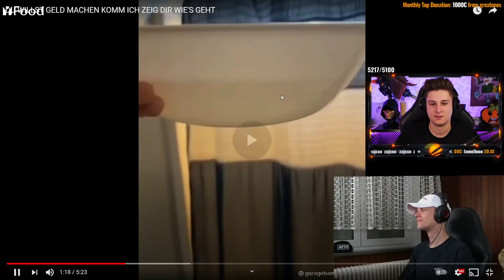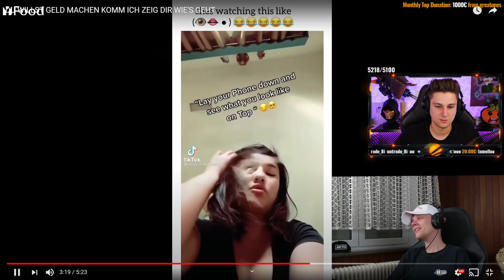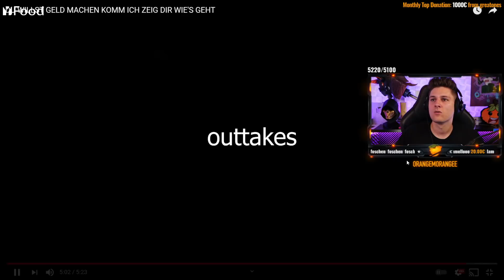DU WILLST GELD MACHEN KOMM ICH ZEIG DIR WIE'S GEHT 😂👄 | Kevin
Kevin reagiert auf @unsympathischtv